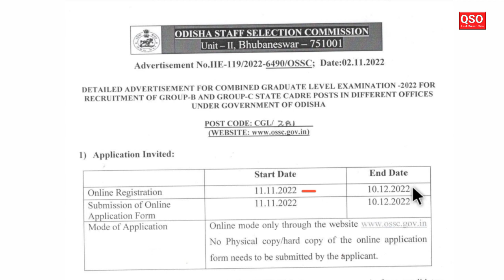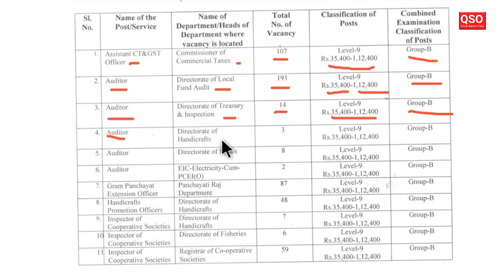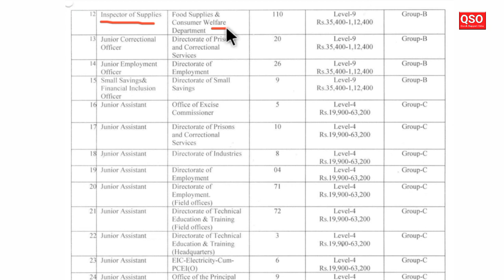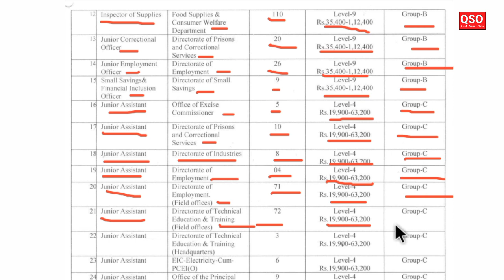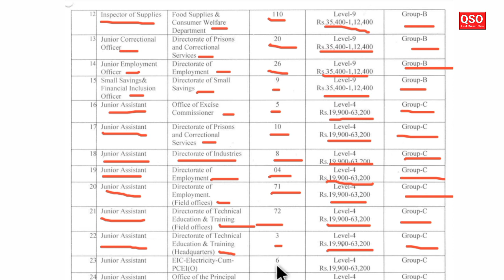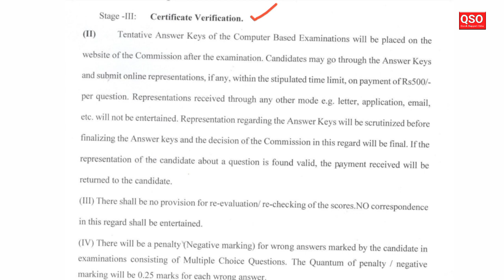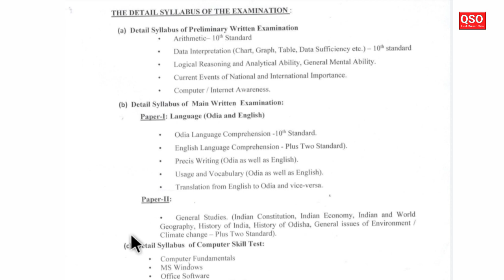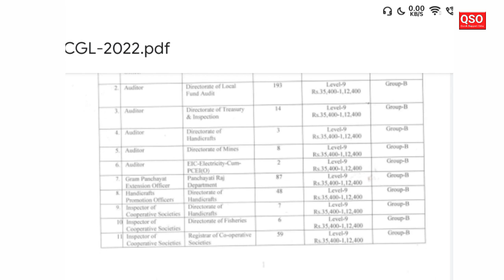OSSC CGL Recruitment 2022 Group-B & C ! Total 943 Posts - Syllabus ! Details explain in Odia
*About of Video:- Odisha Staff Selection Commission (OSSC) has Announced notification for the recruitment of Combined Graduate Level (Group-B & C) Vacancies.